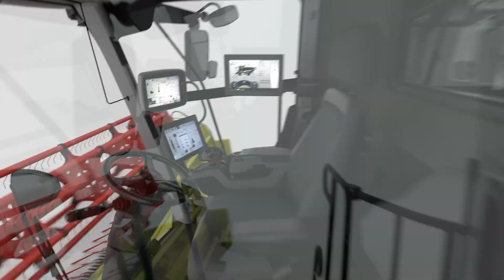Repair of ⚡Agricultural Electronics⚡ by Softelectronic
Repair of ⚡Agricultural Electronics⚡ includes:

Engine Computers;
Forklift Inverters;
Control Panels;
Touch Displays;
GPS Systems and Antennas;
Indicators;
Joysticks;